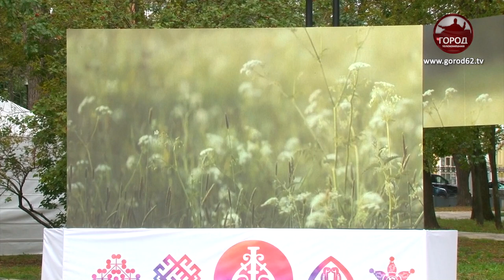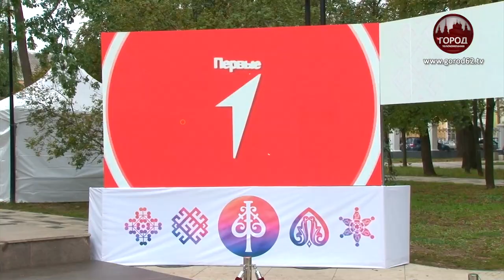ЭКСКУРС В ПРОШЛОЕ